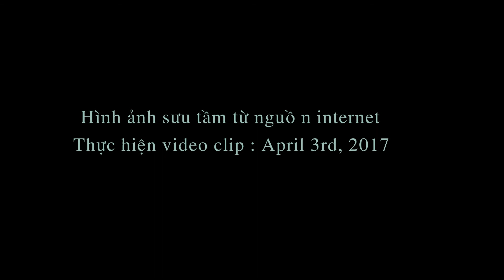ĐI THĂM GIÙM TÔI - PHẠM CHINH ĐÔNG-tieng hat: Trương Huy Tùng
ĐI THĂM GIÙM TÔI
Sáng tác: Pham Chinh Đông
Tiếng hát: Trương Huy Tùng
Created by: huongmy Truong